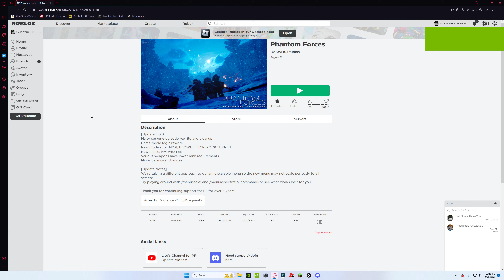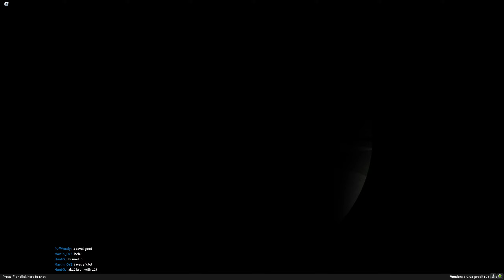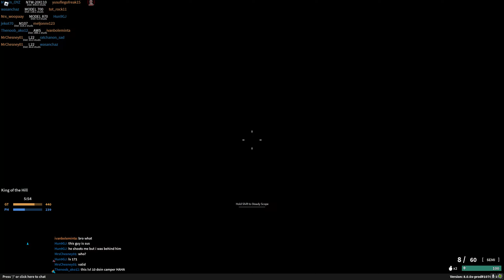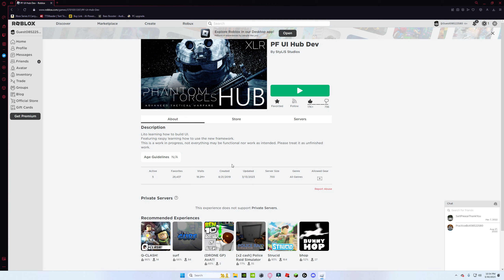Somehow I'm a cheater. *smh*